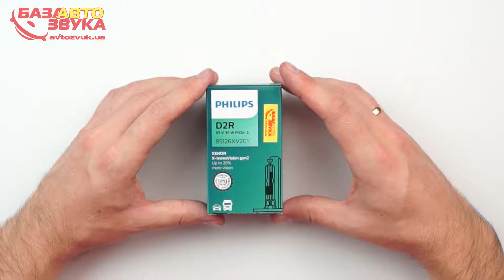Ксеноновая лампа Philips X-tremeVision gen2 D2R 4800К 35W 85126XV2C1 (1шт.)